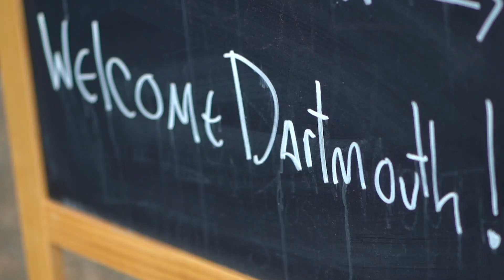Coffee with Fr James Mallon November 29, 2022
In this week's video Father James talks about Truth and Reconciliation.